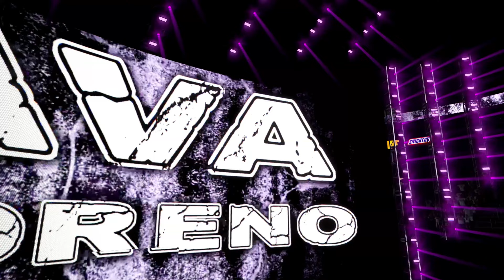WWE2k24 Myrise Unleashed Part 35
The lights are getting brighter, the pressure's mounting, and the WWE Universe is buzzing.  This is it. The culmination of everything I've fought for.  Join me as I navigate the final weeks leading up to the biggest match of my career.  Training intensifies, rivalries ignite, and the spotlight becomes a scorching sun.  Will I be ready for the grandest stage of them all?  Strap yourselves in, because this is the ride to WrestleMania!

Videos

(Get 10 percent off with Code Enigma_Nationat Check out)

Morning F.A.M.E.